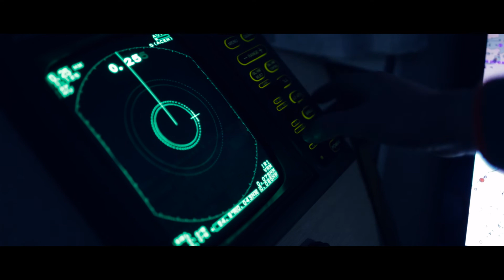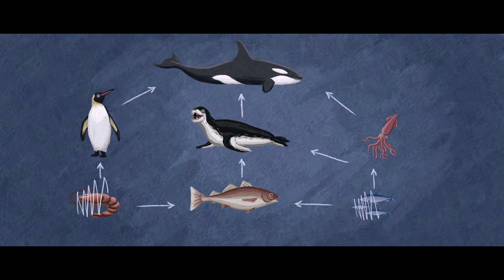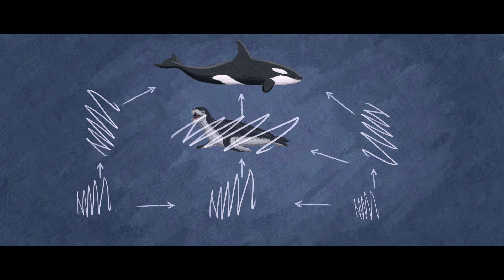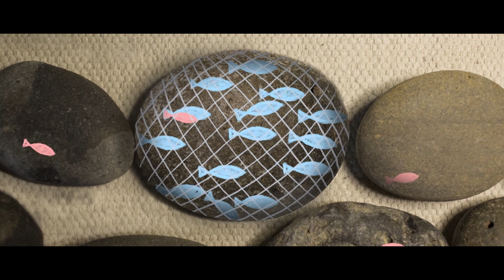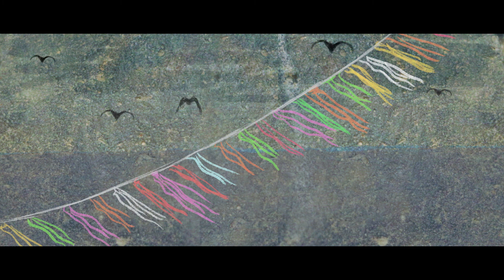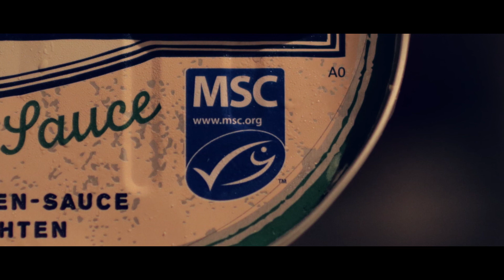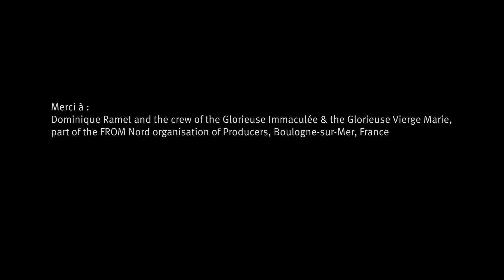MEIN VATER, EIN FISCHER | Was ist nachhaltige Fischerei? Bildung für Jugendliche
Der kurze Film 'Mein Vater, ein Fischer' ist für den Unterricht mit Schülern im Alter von ca. 11-14 Jahren gedacht. Was bedeutet ein nachhaltiger Umgang mit den Ressourcen der Meere? Was ist nachhaltige Fischerei?

Der Film gibt Antworten auf diese Fragen und betrachtet dabei das marine Ökosystem mit seinen Nahrungsketten, die Arbeit als Fischer als auch Themen wie Überfischung, Beifang, maximaler nachhaltiger Dauerertrag, weltweiter Fischhandel und Ernährungssicherheit.

Folgt der Tochter eines Fischers aufs Meer hinaus und erforscht mir ihr zusammen die nachhaltige Nutzung der Meere, die Gründe für die Bedrohung unserer Ozeane und die Wissenschaft hinter der nachhaltigen Fischerei.